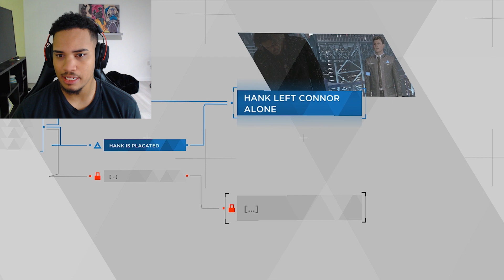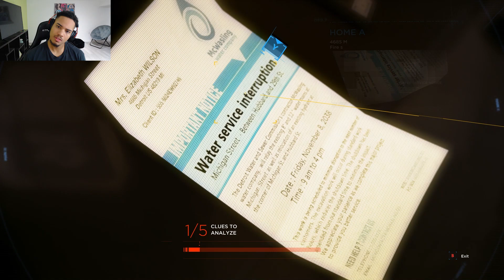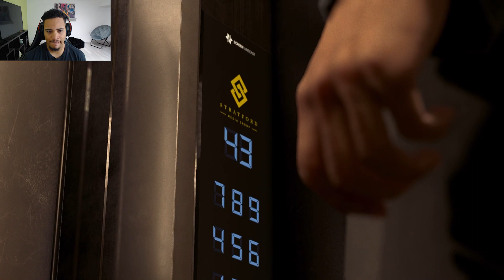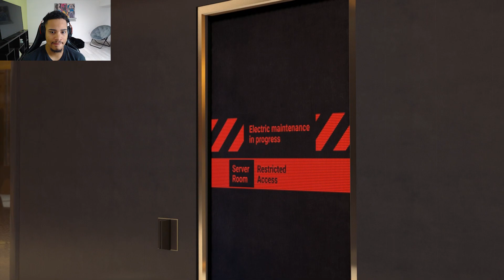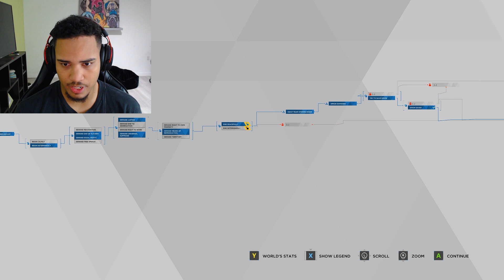Deviants Taking Over D-Town!!! | Detroit: Become Human (Part 7)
Hope you guys enjoy and I'll see ya in the next one!